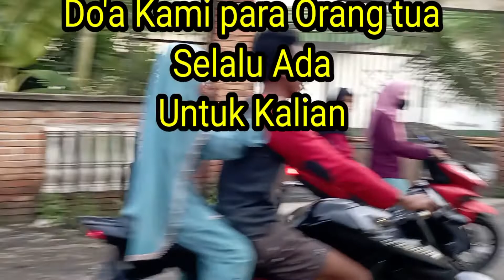RUMAH QUR'AN NUSANTARA (RQN) ASH-SHIDDIQ KELAYU JORONG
RUMAH QUR'AN NUSANTARA (RQN) ASH-SHIDDIQ KELAYU JORONG merupakan tempat siswa siswi mengasah bacaan dan hafalan Al-Qur'an sejak dini, untuk menjadi HAFIDZ dan Hafidzoh.